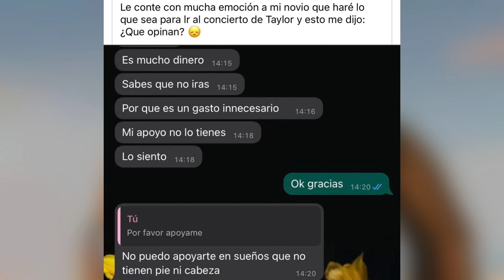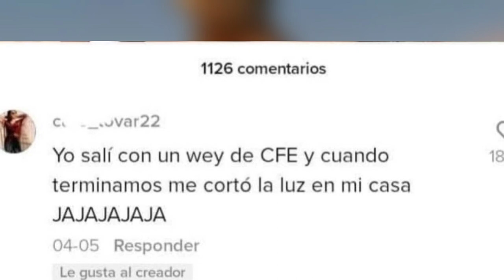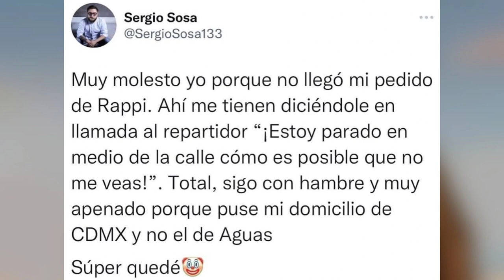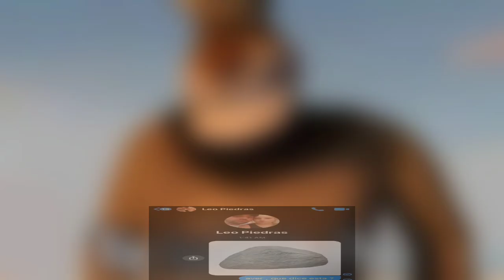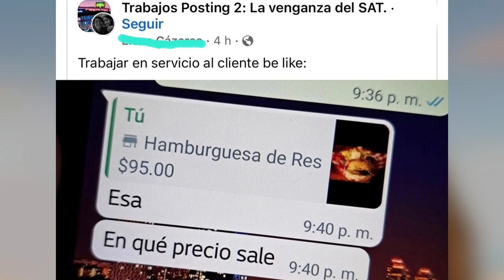✨️PURO HUMOR MEXICANO✨️ | MEMES RANDOM #33 | MemesProxx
AQUI TIENEN UNOS BUENOS MEMAZOS MEXICANOS RANDOM ESPERO QUE LES GUSTE